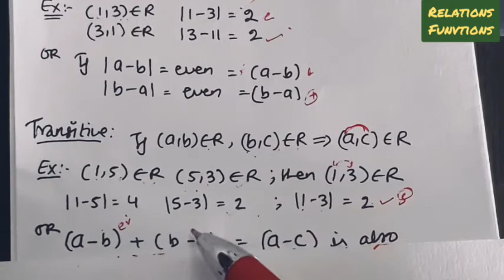Relations-Functions| Class 12| Ex 1.1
Relation R = {(a,b): Mod a - b is even} is an equivalence relation.